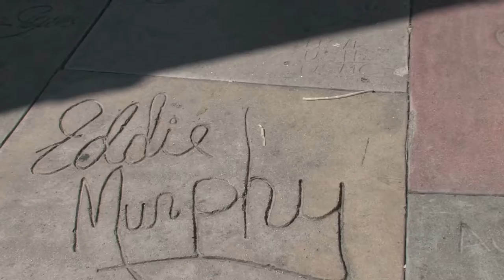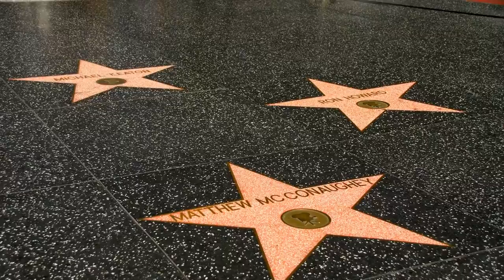Hollywood And Beverly Hills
Hollywood And Beverly Hills - These footages are creative commons HD video clips taken of Hollywood and Beverly Hills. The Hollywood Sign, Hollywood Blvd, Hollywood Walk Of Fame, Capitol Records, Paramount Pictures, Universal Studios, Warner Bros. Studios, Rodeo Drive and The Beverly Hills Hotel

This Video, Hollywood And Beverly Hills - Contains Family Friendly PG Content